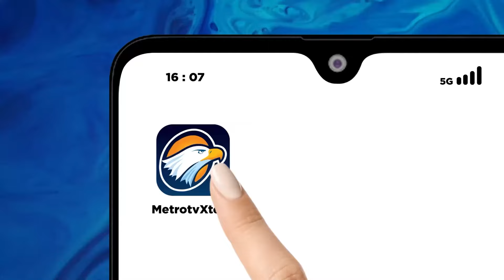Silaturahmi Rico Waas Ke Kantor DPD PKS Medan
MetroTV, Safari Politik bakal calon walikota Medan, Rico Waas pada jumat siang, bertemu dengan pengurus partai keadilan sejahtera kota Medan.